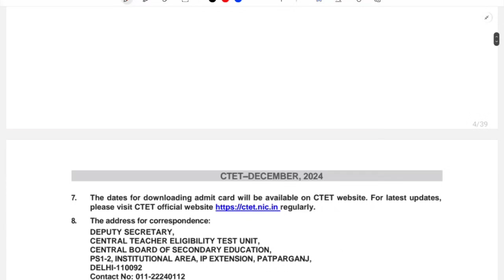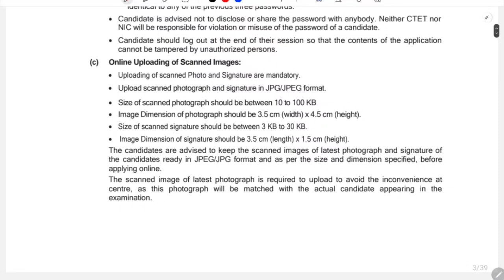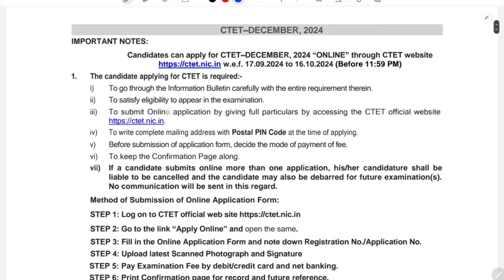CTET DECEMBER 2024 NOTIFICATION OUT 🔔 | CTET DECEMBER 2024 LATEST UPDATE TODAY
Exam Tricky